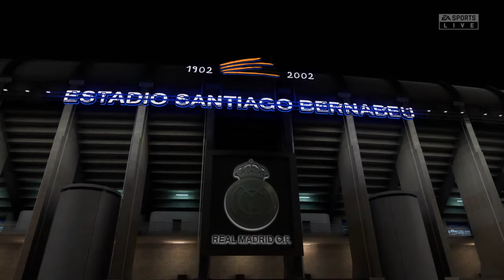FIFA 21 Real Madrid VS Athletico Madrid First Leg